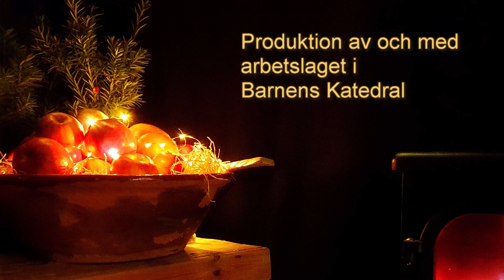Lucka 20 - Fjärde advent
Barnens Katedrals adventskalender. Lucka 20/24